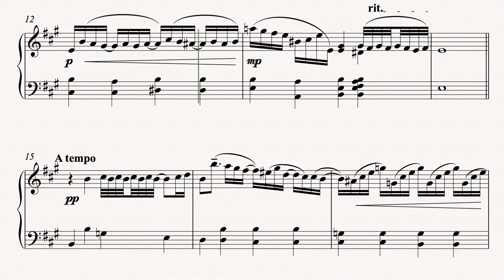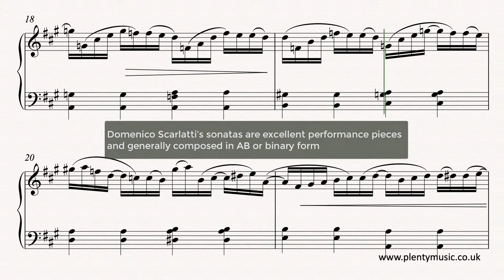Scarlatti D. | Keyboard Sonata in A K.208 | sheet music video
Scarlatti's Keyboard Sonata in A K.208 is an intermediate level piano movement ideal for developing keyboard technique & touch. An edited sheet music score is available as a free score from PlentyMusic.

Spend time exploring the PlentyMusic Blog on "The Twenty Best Keyboard Sonatas of Domenico Scarlatti."

DomenicoScarlatti was a Naples born compose spending most his working life working for the Royal Courts of Portugal and Spain on the Iberian Peninsula. Contemporary with G. F. Handel and J. S. Bach he worked in relatively isolation producing some 555 keyboard sonatas together with other music. Scarlatti's musical sponsor and employer as such and the reason why he composed so many solo keyboard sonatas was the Infanta of Portugal, Maria Barbara who was a fine musician and keyboard player. She was his sole pupil from being a young girl until 1757 when the composer died just a year before her own death.

Many of Scarlatti's sonatas have also been arranged for the classical guitar and can be played on the organ.

This score shows has the score detail visible and ornaments are written. It’s a WYSIWYH score in that whatyouseeiswhatyouhear. The melody of this keyboard sonata needs to be played with clarity and a lightness of touch with little use of the sustaining pedal at a secure and steady tempo. A tempo of 60 quarter note (crotchet) beats to the minute is used in the realisation and the repeats are not played or marked in the score. A slow tempo requires a very concentrated approach but does allow much more freedom in terms of the number of notes that can be played in a trill. The scores presented by many publishers are actually quite inaccurate particularly in respect to their rhythmic detail particularly at the approaches to cadences.